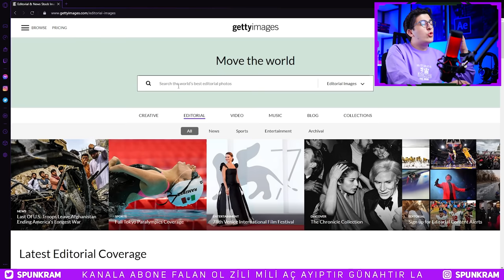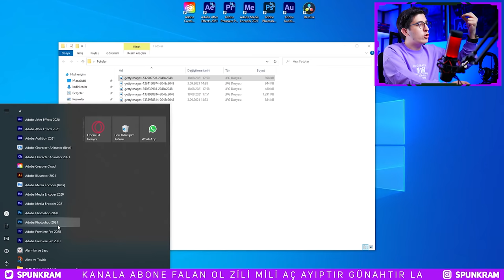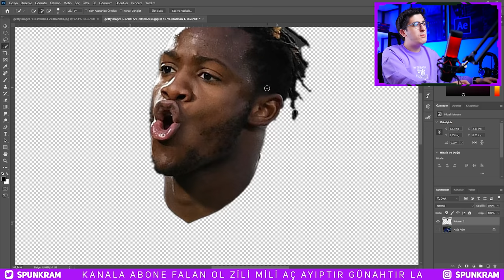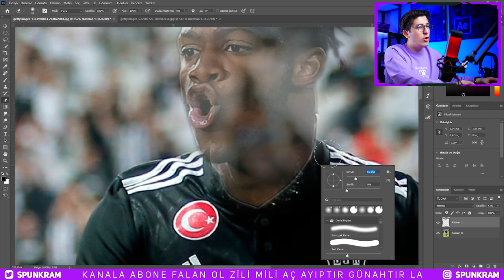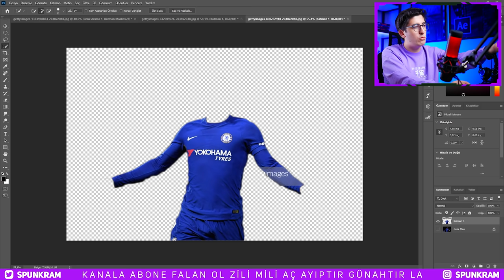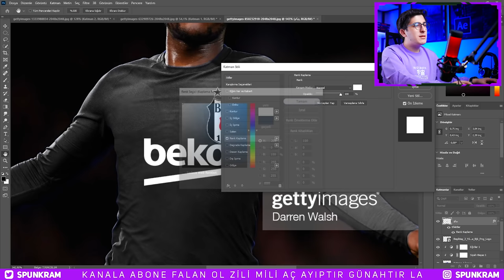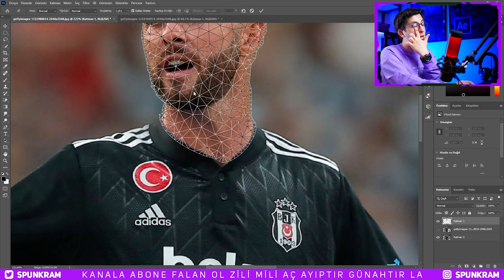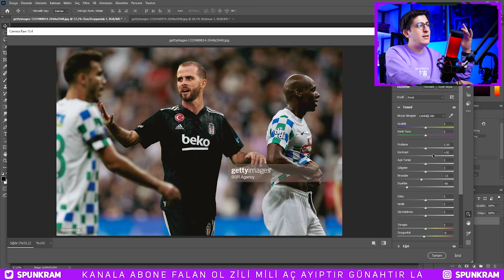PHOTOSHOP ile FORMA & Transfer Montajı Nasıl Yapılır?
Adobe Photoshop ile forma giydirme ve forma değiştirme montajı için Beşiktaş takımına Pjanic , Batshuayi isimlerine yeni transfer montajı ve futbolcu kapağı yapacağız. Kafa değiştirme montajı nasıl yapılır sorusuna da cevap olacaktır.